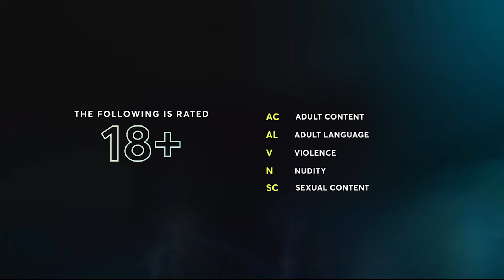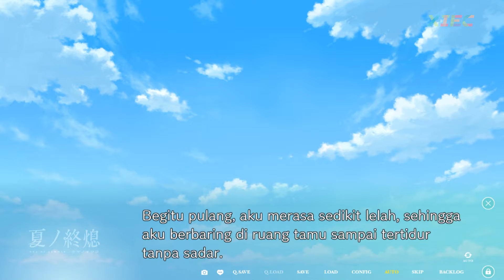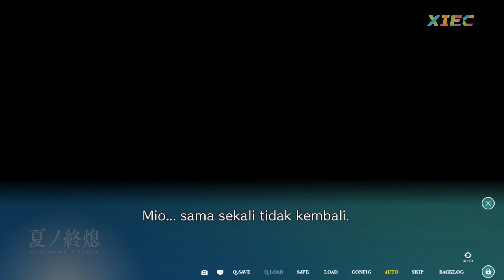Akhir Musim Panas (Natsu no Owari) | Mio Bad End - Part 4 [ID Sub]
Penerjemah: Syahar Works